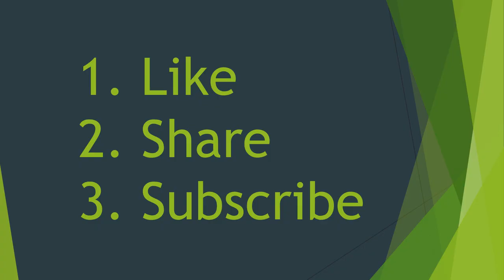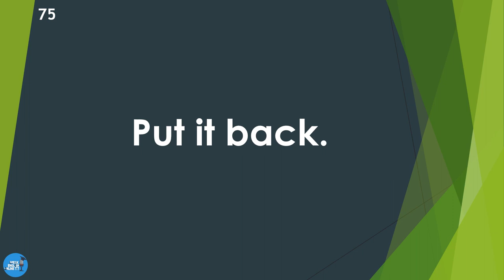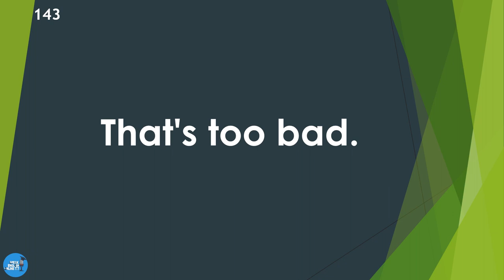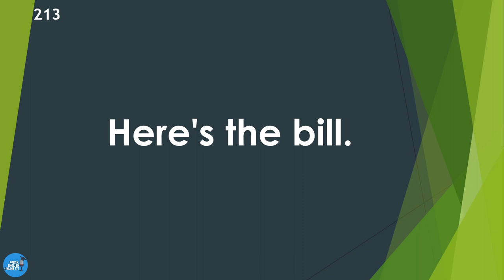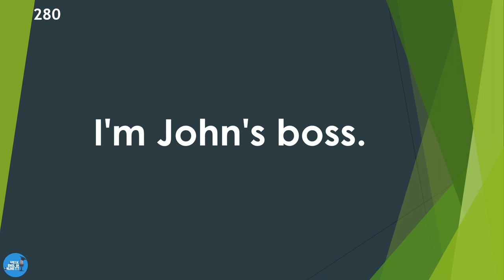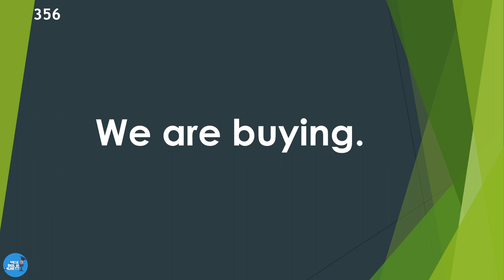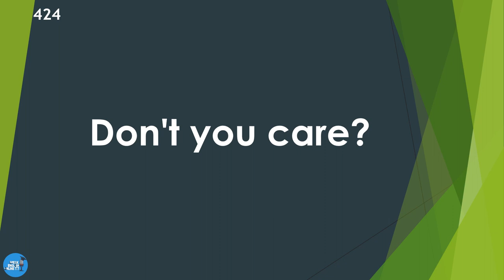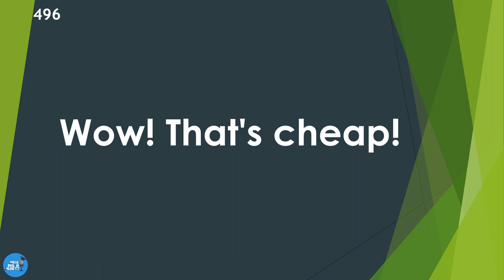English Speaking Practice - 500 Short English Phrases (3-word Phrases) Part 1 - Beginner Level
Do you want to speak English fluently? If so, try reading the sentences aloud along with the video and audio! If you practice repeatedly, the phrases and sentences will come out naturally of your mouth.

Learn American English★Listen and Repeat Useful English Phrases and Sentences✔
Speak English Online 777 - your channel for English Speaking, Listening, and Reading
Hundreds of English Videos are waiting for you. They will help you learn to speak English fluently.